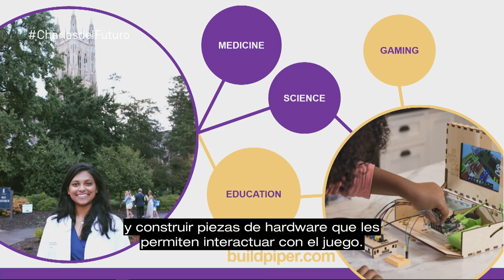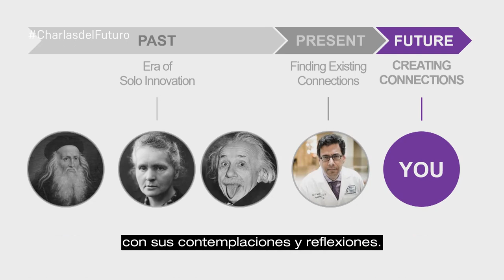Shree Bose | La necesidad de innovar para un mejor mundo | Congreso Futuro 2018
Shree Bose: Graduada en Biología Molecular y Celular, con un secundario en Salud Global y Políticas de Salud. En 2016 ingresó a la Escuela de Medicina de la Universidad Duke, en Durham, Carolina del Norte. Co-fundadora de la compañía Piper, fabricante de una caja de herramientas de Minecraft a través de un kit de electrónica, que busca que niños y jóvenes se interesen por la ingeniería. Tras el fallecimiento de su abuelo por cáncer, se dedicó a investigar sobre la quimioterapia, así como también sobre la resistencia de ciertas drogas en los pacientes. Ganadora del Gran Premio de la primera Feria Mundial de Ciencias de Google en 2011.